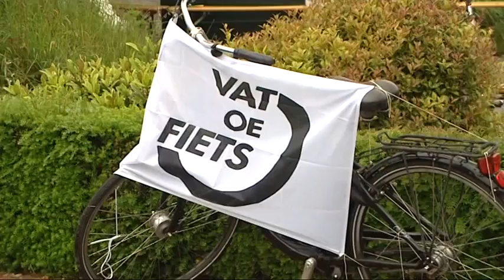Vat Oe Fiets